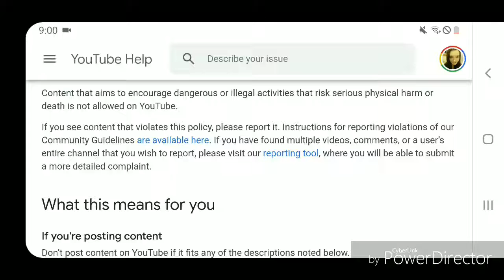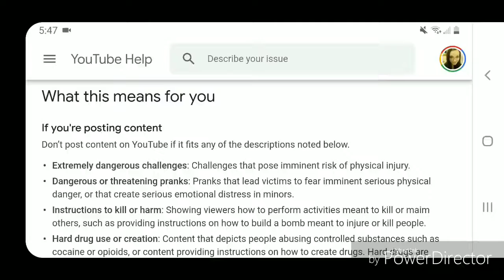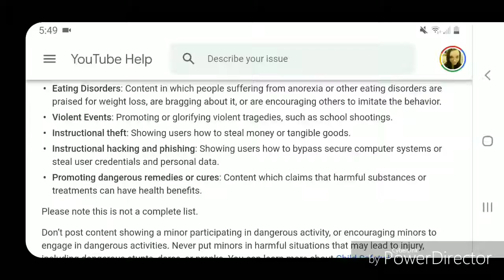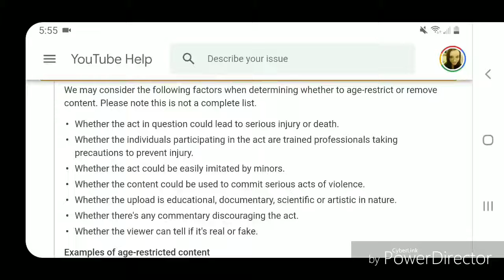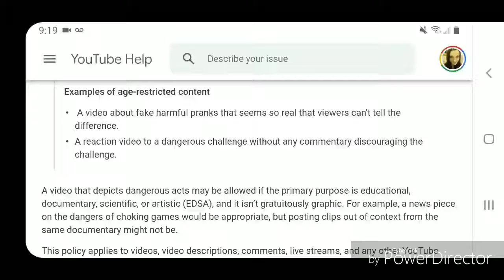YouTube Community Guidelines!! (Part 3)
Here is part 3 of the community guidelines for youtube

Thanks